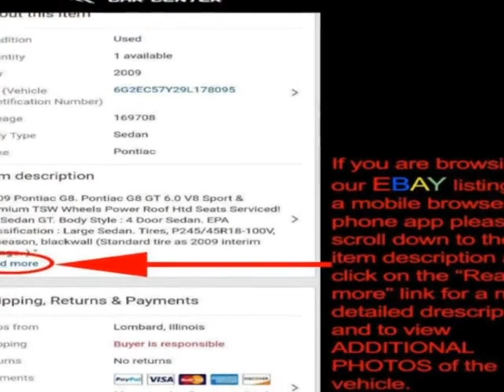2008 Cadillac DTS Low miles - Loaded! Sedan - Lombard, IL